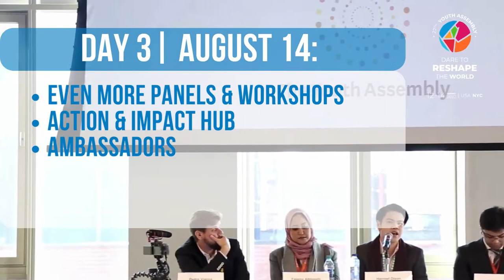Explore The Youth Assembly Program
27th Session pf The Youth Assembly: Dare to Reshape the World
August 12-14, 2022 at the Convene Center in New York City, USA